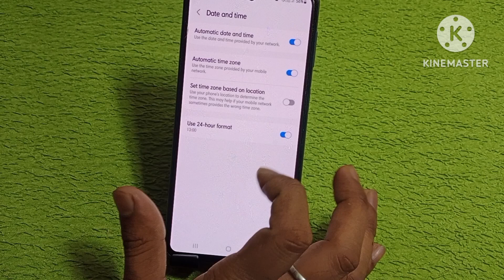Samsung galaxy a25 5g me time sahi kaise kare | how to set time Samsung galaxy a25 5g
hello friends aaj ki is video ke madhyam se Maine aap logo ko bataya hai ki Samsung galaxy a25 5g mobile me time ko sahi kaise Kiya jata hai